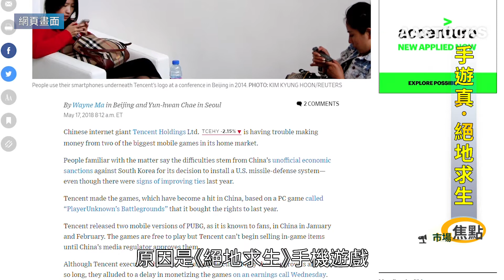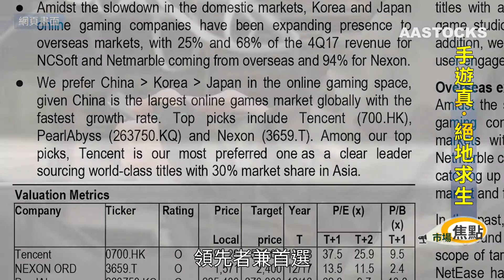【市場焦點：騰訊手遊真‧絕地求生】騰訊 手遊 絕地求生 要等政府批准先可以賣道具，但有傳遲遲未批係受中國「限韓令」影響，咁股王要靠個 Game 賺錢，咪真係難到絕地求生咁款！？😥